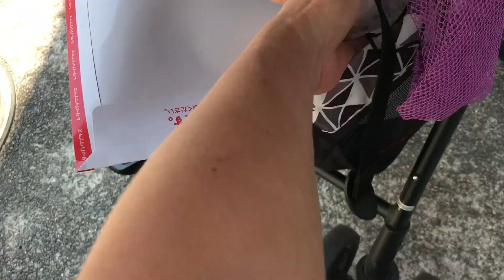Fiz a inscrição na creche Japonesa - vlog Japão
Fiz inscrição na creche japonesa para o Kaito , o processo explico melhor em outro vídeo  agora no momento tenho que aguardar se haverá vaga ou não 🙃

não esqueça